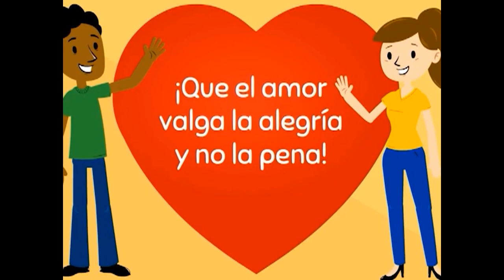Informan sobre programa de actividades por Día Internacional de la Mujer en Cienfuegos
Como parte de las iniciativas que se realizan cada año a propósito del Día Internacional de la Mujer, ya está concebido el programa de actividades en Cienfuegos.